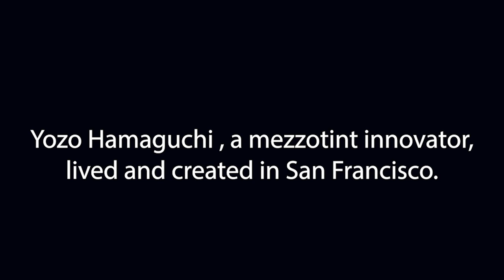Hamaguchi, Mezzotint Master Promo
This 60-second promotional video is an introduction to a longer art history program in progress.

HAMAGUCHI, Mezzotint Master preserves, shares, and celebrates a San Francisco-based Japanese artist’s internationalism, intaglio skill and color printing innovations which revived and elevated mezzotint to a fine art practice.

Printmaking is more than an art form; it is a means for transmitting culture and history. Art and literature developed and are preserved through centuries of printmaking practice.

Art historian Carol Wax illumines the common threads that tie her art practices to Hamaguchi. Hamaguchi is seen creating a new mezzotint print on the historic Vorpal Gallery's mezzotint printing press, and receiving the City Key from Mayor Dianne Feinstein.

Hamaguchi also celebrates the beneficial cultivation of collaborative East-West friendships and partnerships, intercultural/intercontinental Arts exchange and diversity, and the accomplishments and ongoing impact of an internationally-acclaimed Modern Art Master.

Video by Cynthia Haagens
Additional photography by Danny Tirmizi and Rosalie Blakey

Carol Wax
Jessica Tomb
Daniel Haagens
B.Lee Federle
Akira Nagakura
Hamaguchi Musée
Vorpal Gallery